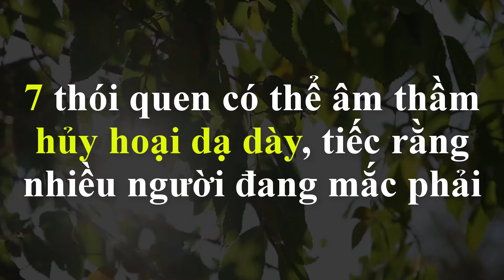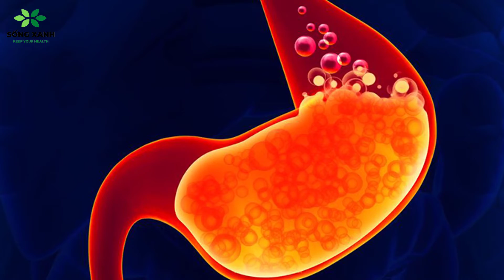Còn làm ĐIỀU NÀY hỏi sao DẠ DÀY không bị HỦY HOẠI, mách nhau BIẾT mà TRÁNH XA | Sống Xanh (#13)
Như chúng ta đã biết, dạ dày có trách nhiệm rất lớn trong việc xử lý thức ăn và là nền tảng quan trọng của sức khỏe.
Vẫn còn nhiều thói quen có thể làm hỏng hệ tiêu hóa của chúng ta mà bạn thậm chí còn không hề hay biết, cho đến khi đọc Cảnh báo 7 Thói Quen RẤT HẠI DẠ DÀY sau đây, ai cũng nên tránh để không làm tổn hại sức khỏe của chính mình.